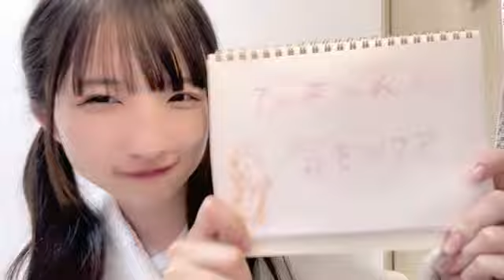2024年10月22日23時21分24秒 鈴木 恋奈（SKE48 チームE） KOKONA SUZUKI